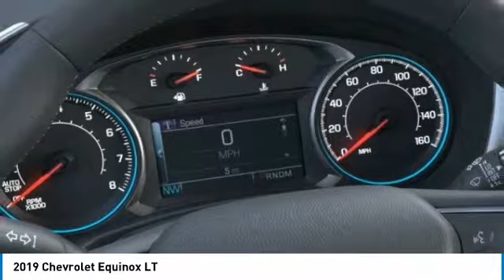2019 Chevrolet Equinox 2019 Chevrolet Equinox LT FOR SALE in Post Falls, ID JJ4240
Knudtsen Chevrolet
1900 E Polston Ave

All Wheel Drive!!!AWD  Dare to compare!!! New Inventory!!! Real gas sipper!!! 30 MPG Hwy    This hardy SUV would look so much better out doing all the stuff you need it to, instead of sitting here unutilized on our lot    Safety equipment includes: ABS, Xenon headlights, Traction control, Curtain airbags, Passenger Airbag, Daytime running lights, Dusk sensing headlights...Other features include: Bluetooth, Power locks, Power windows, Auto, Turbo, Climate control, Cruise control, Audio controls on steering wheel, 1.5 liter inline 4 cylinder DOHC engine, 170 hp horsepower, Power seats, Power heated mirrors, Tilt and telescopic steering wheel, 4 Doors, AWD, Fuel economy EPA highway (mpg): 30 and EPA city (mpg): 25, Compass, External temperature display, Tachometer, 4WD Type - Automatic full-time... Disclaimer: Our internet prices are after all applicable rebates. Subject to lenders credit approval. Rebates may or may not applied towards leases.0  apr is in lieu of rebates! on selected models. Terms and condition may apply call or see dealer for details. All prices are plus sales tax,   145.80 dealer doc fee, and   14.00 title.      On approval of credit.      . see dealer for details. Chevrolet trade assist in allowance must trade in a 1999 or newer car or truck. Must show proof of ownership, subject to credit approval. Chevrolet Select nameplatemust own or lease a 1999 or newer non gm product. Daewoo, Daihatsu, Honda, Hyundai, Isuzu, Kia, Mazda, Mitsubishi, Nissan, Scion, Subaru, Suzuki, Toyota. Gm Lease Loyalty must have a current Gm Lease thru Ally, Gmf or Us Bank only good towards a retail purchase 3000 on half ton double cabs and 2000 on half ton crew cabs. Must show proof of ownership. see dealer for details expires 1/31/2019. some of these vehicles are former service loaners.